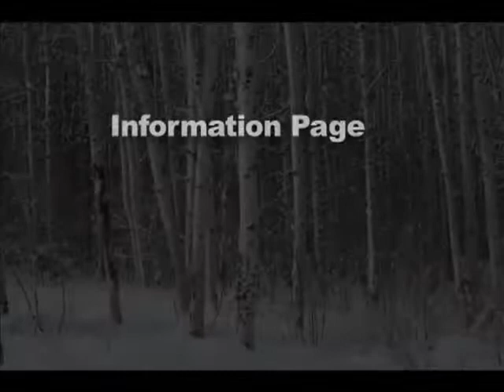Leland & Gray School Board Annual Mtg 2/4/14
Leland & Gray School Board Annual Meeting 2/4/14